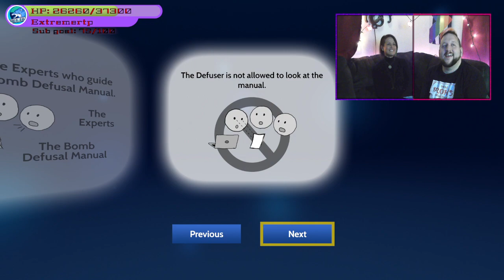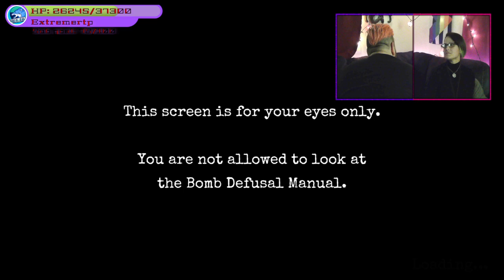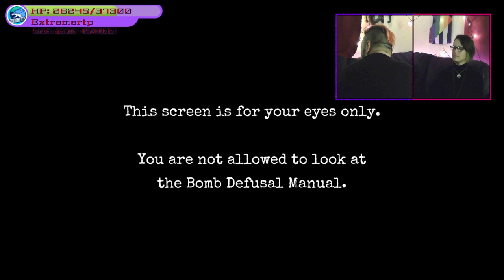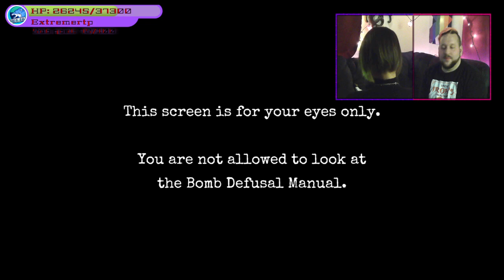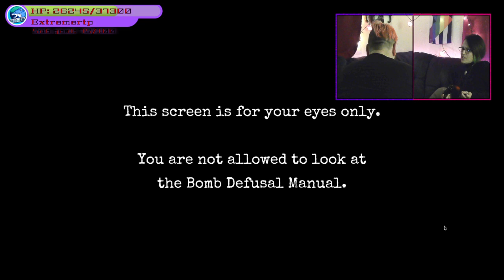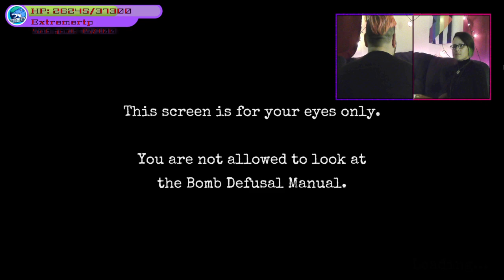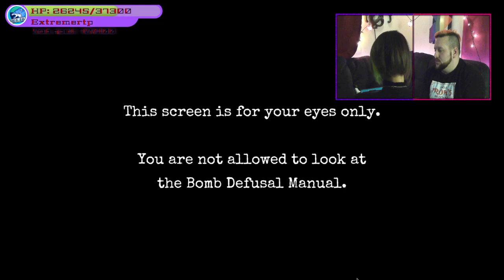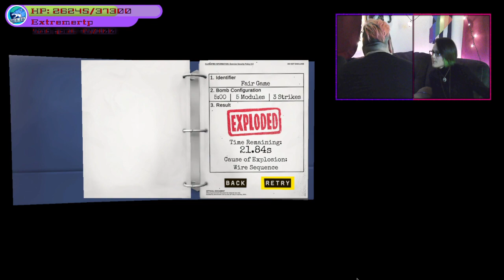Talking is what I do best!